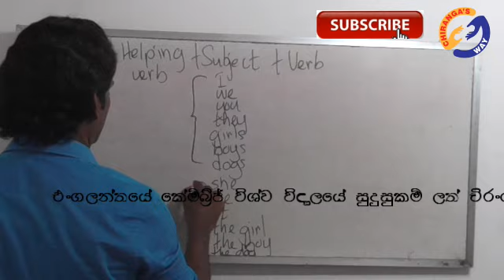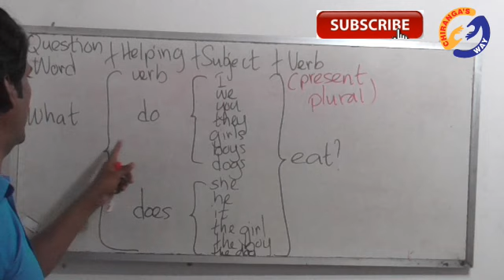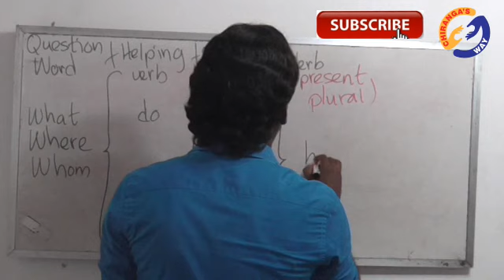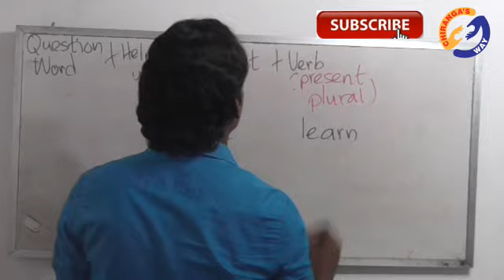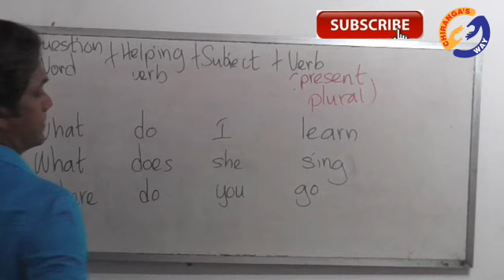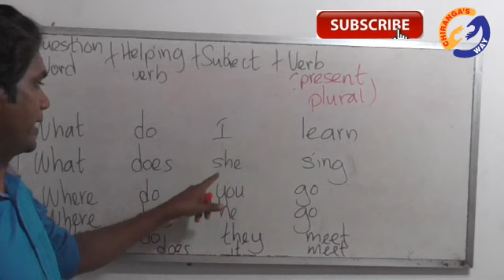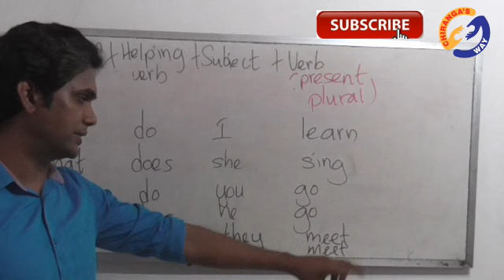A Complete English Course (10)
A Complete Spoken English Course with Grammar in Sinhala (lesson 10). This course is suitable for all the students who are at Advanced, Intermediate, or Elementary levels. Writing, Reading, Listening, and Speaking skills are improved by using innovative exercises with almost every video. Each lesson is taught by a qualified English teacher with over 20 years of experience in teaching adults that are in Sri Lanka and foreign countries. Teaching every lesson in Sinhalese and English is the uniqueness of this priceless Youtube channel. plate English Course (10)